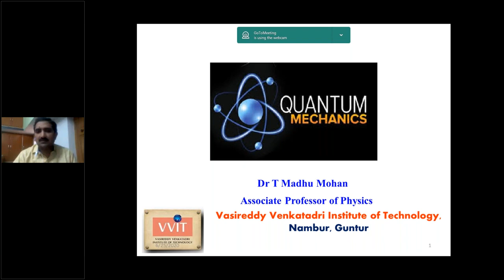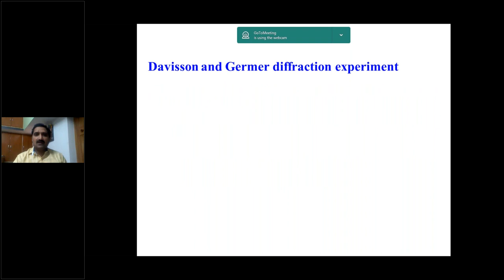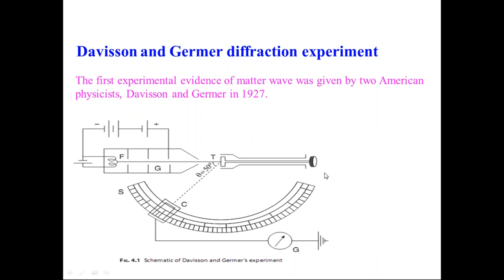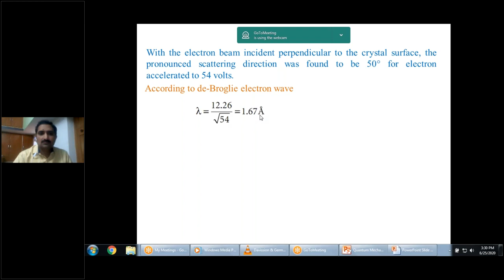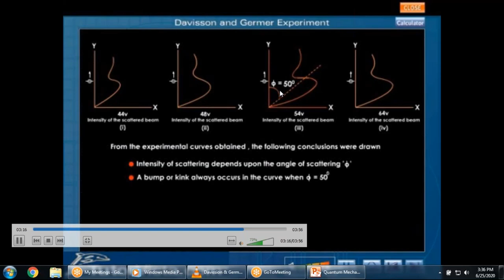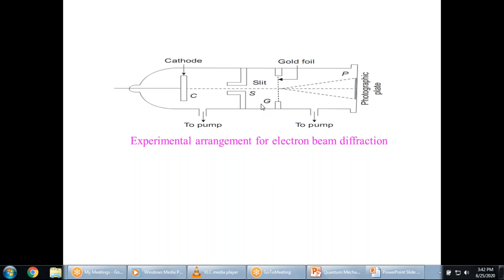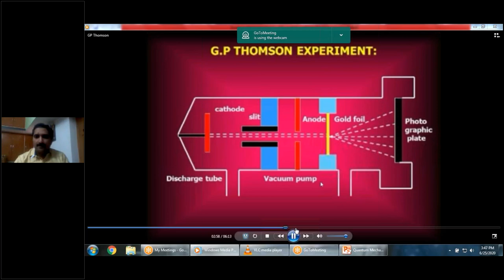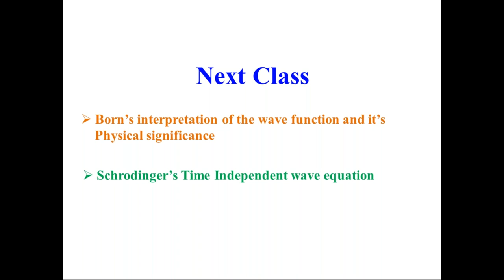Quantum Mechanics- Detection of Matter waves-Davisson & Germer, GP Thomson & Uncertainty principle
Davisson and Germer, GP Thomson Experiments and Heisenberg uncertainty principle.